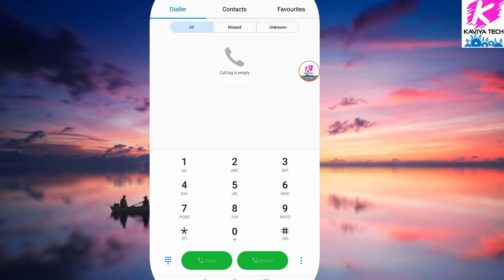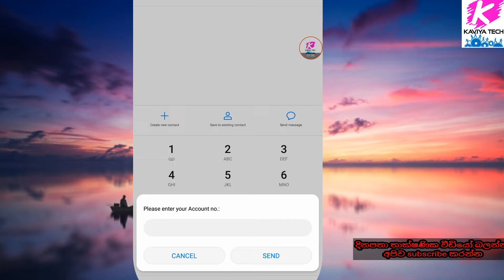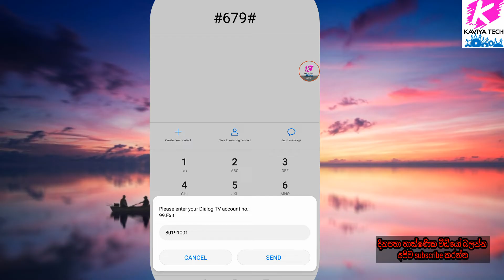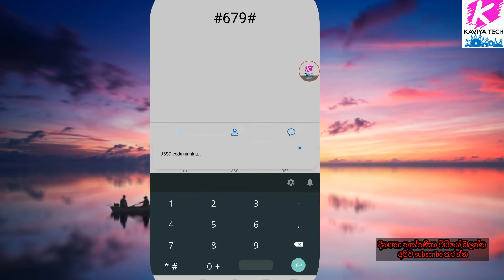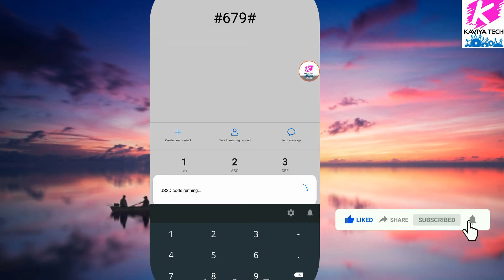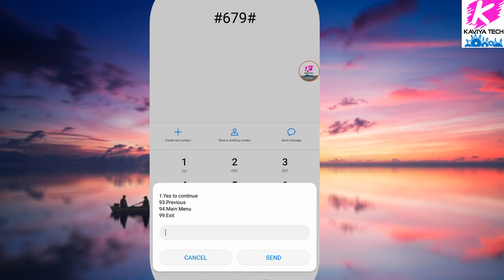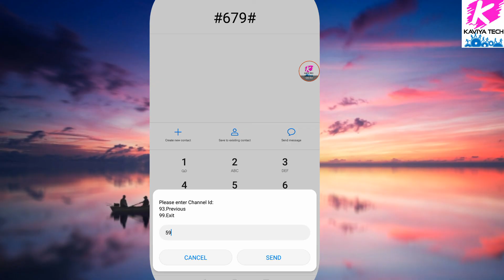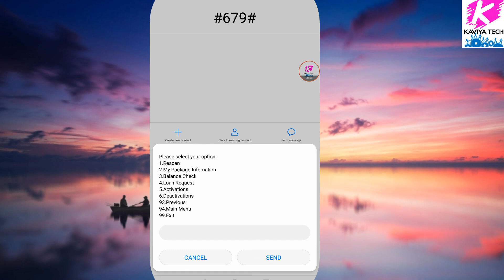dialog tv ගැන සියල්ල පැහැදිලිව | Dialog tv all services activate mobile tips sinhala